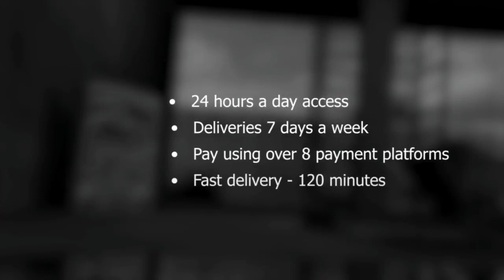Chef 187 and chanda na kay - bwangu bwangu || advertisement afridelivery (official video)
Chef 187 and chanda na kay bwangu bwangu a delivery service advertising song for Lafarge Zambia cement company.
chanda na Kay x chef 187 - bwangu bwangu
chef 187 ft. Chanda na Kay - bwangu bwangu
Acknowledgement
chef 187

Acknowledgement
Lafarge Zambia

We're Popoka enter10ment,we are based in Copperbelt province we post entertainment, informative, tutorials, Vblog and  tech videos.